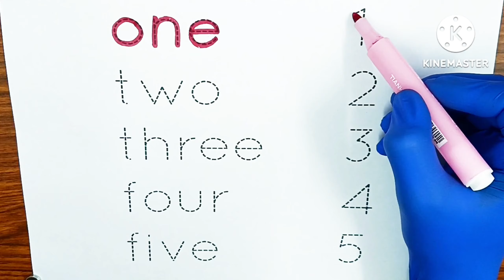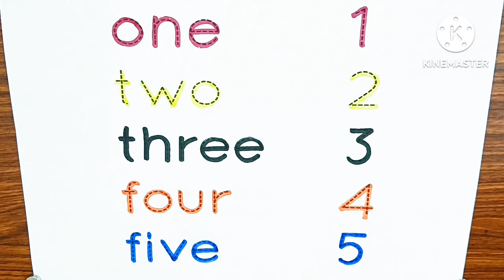One two three , learn to count, 1 to 100 counting, 1 to 100, 123 Numbers 1 to 20 counting